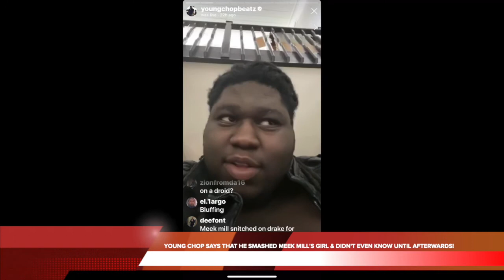YOUNG CHOP SAYS THAT HE SMASHED MEEK MILL'S GIRL & DIDN'T KNOW UNTIL AFTERWARDS!